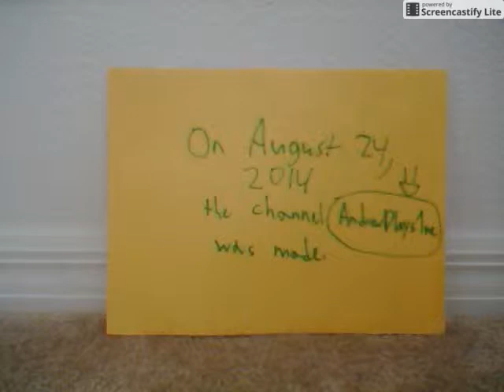1 Year Channel Anniversary: Shoutouts!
Thank you all for supporting this channel for the past year! Here's a shoutout video! Enjoy!